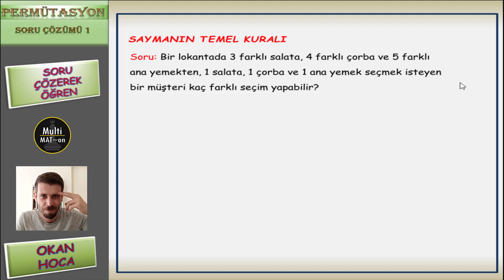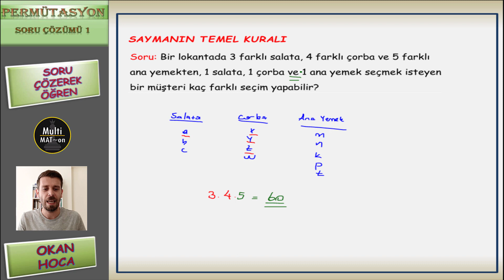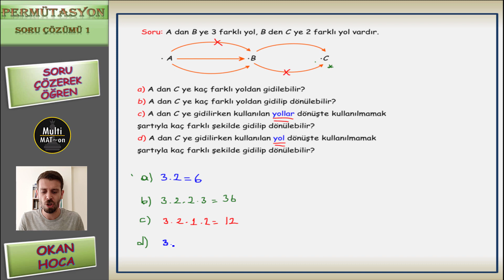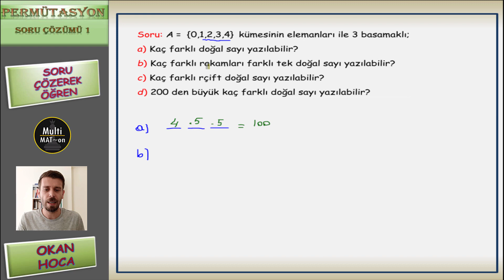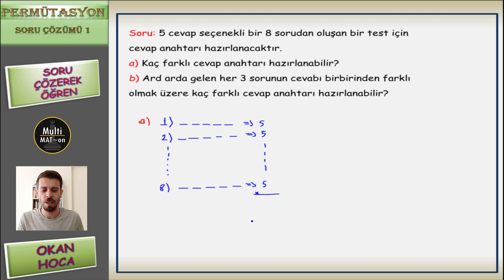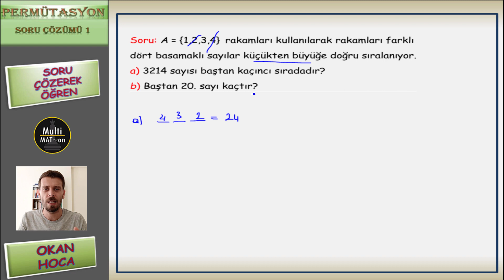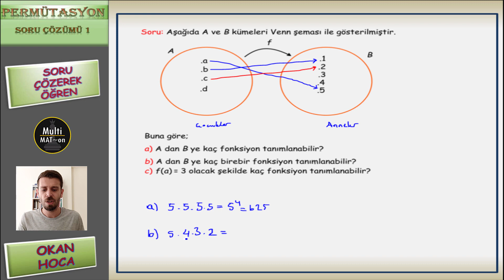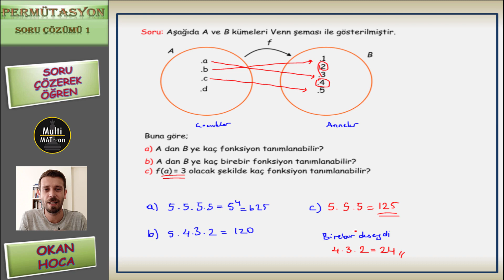PERMÜTASYON SORU ÇÖZÜMÜ -1 -( gENEL TEKRAR ) (OKAN HOCA)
Merhaba Sevgili Öğrenci!

Bu videomda sana sorular üzerinden TYT VE AYT sınavına yönelik permüasyon konusu ile alakalı tekrar yaptırmaya çalıştım. Takipte kal. İyi seyirler.

Hadi Matematik Öğrenmeye!